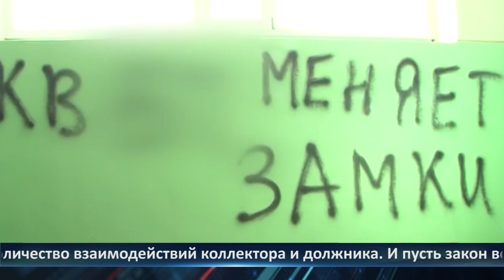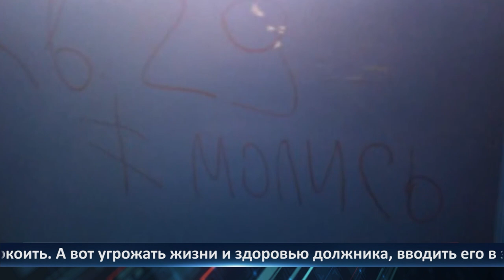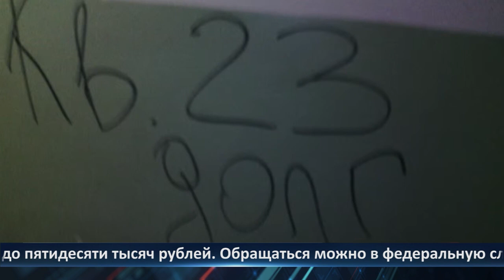День города - новости Рязани 21.09.2023